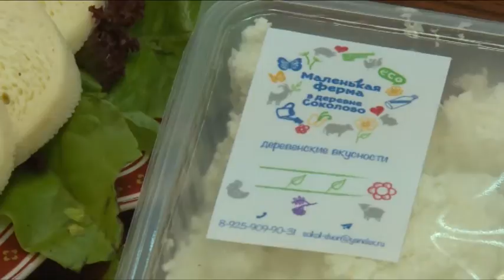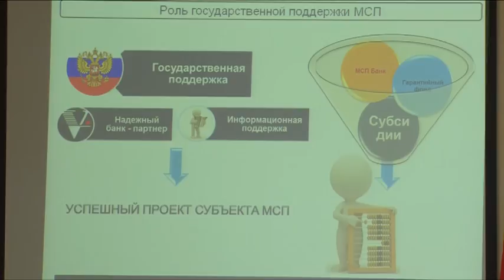Три биснес- проекта обсудили в рамках инвест-часа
Две фермы и казачий центр. Три проекта детально обсудила рабочая группа по созданию благоприятного инвестиционного климата в Щелковском районе. Предложенные идеи целиком вписываются в концепцию развития сельского хозяйства и туризма, все три проекта в целом получили одобрение администрации муниципалитета. Что инвесторы предлагают создать на землях района, узнаем у нашего корреспондента.